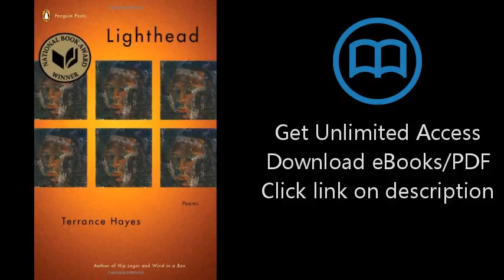Lighthead (Poets, Penguin)